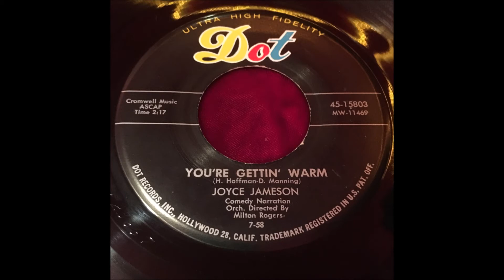JOYCE JAMESON "YOU'RE GETTIN' WARM" b/w "IMAGINATION" DOT 15803